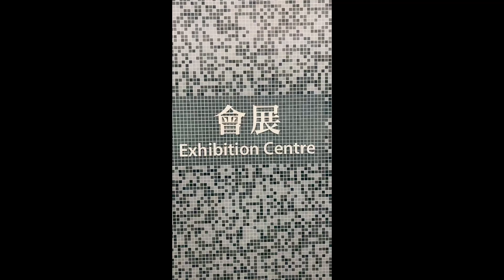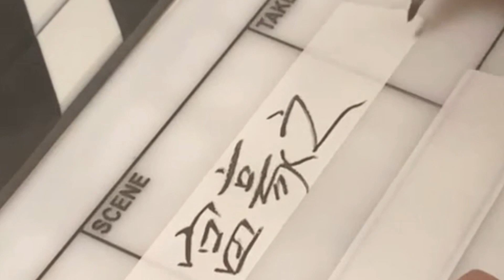A DOLLAR AND A DRI EP01: 拍「富豪之路」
FOLLOW DRI !